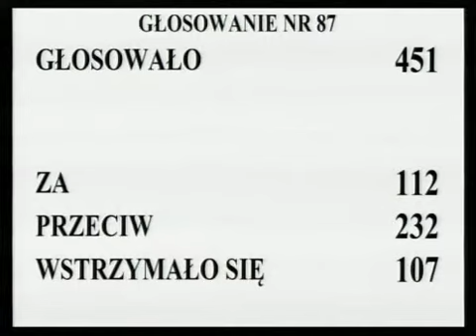[150/435] Ewa Kopacz: Przechodzimy do rozpatrzenia 84. poprawki. Komisja wnosi o odrzucenie tej po..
Posiedzenie Sejmu nr 30
12 grudnia 2012 r. 16:33:45
Marszałek Ewa Kopacz:

Konsekwencją przyjęcia tej poprawki będzie bezprzedmiotowość poprawki 148.

Głosowało 451 posłów. Za oddało głos 112 posłów, przeciwnego zdania było 232 posłów, wstrzymało się od głosu 107 posłów.